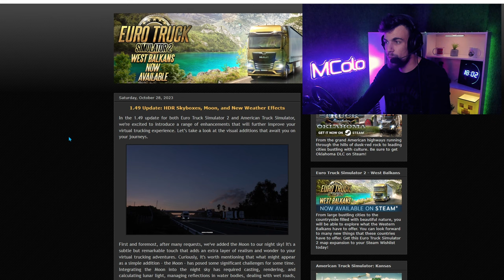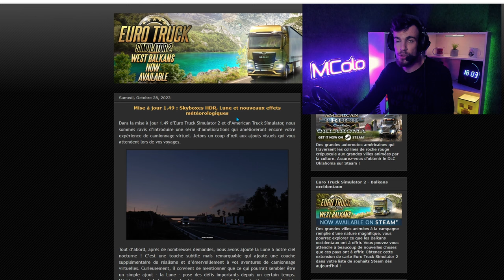MISE A JOUR 1.49 EURO TRUCK SIMULATOR 2 : ils ajoutent la Lune.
Et je ne parle pas de ma lune.